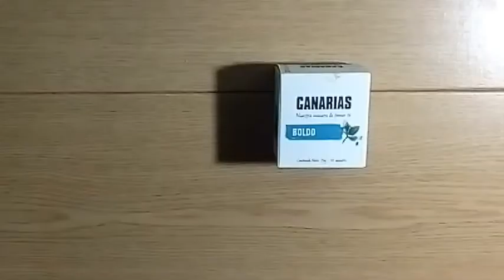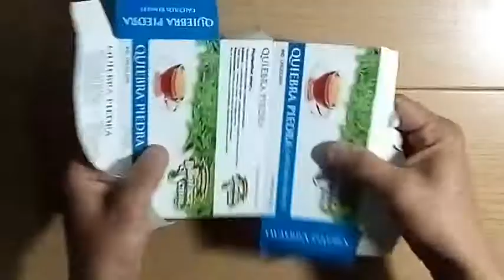Como hacer un camión de cartón facil🚙🎵🎵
Como hacer un camión de cartón facil, solo cajas de cartón ,  6 corchos, cinta , alambre.
Este camión  tiene todo reciclado.
Como fazer um caminhão de papelão fácil, apenas caixas de papelão, 6 rolhas, fita adesiva, arame.
Este caminhão tem tudo reciclado.

How to make an easy cardboard truck, only cardboard boxes, 6 corks, tape, wire.
This truck has everything recycled.

Как сделать легкую картонную тележку, только картонные коробки, 6 пробок, скотч, проволока.
В этом грузовике все переработано.